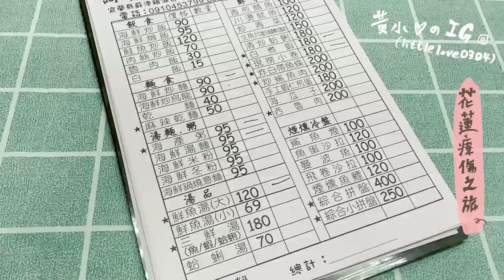花蓮療傷之旅！三天兩夜Vlog(上)─黃小愛LittleLove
註P.S：純屬娛樂之作，無冒犯之意，(如有冒犯敬請見諒)。
※建議觀看品質調為720HD以上。